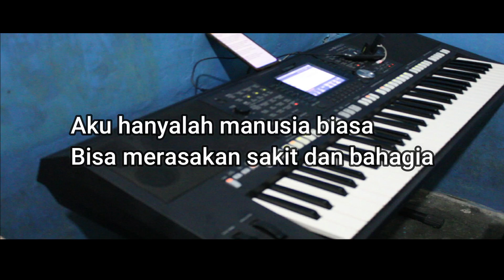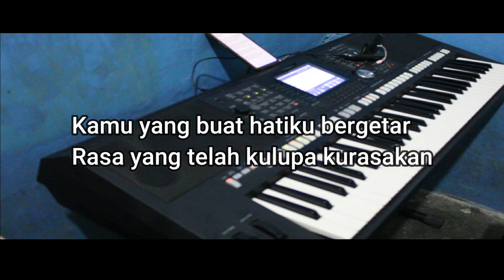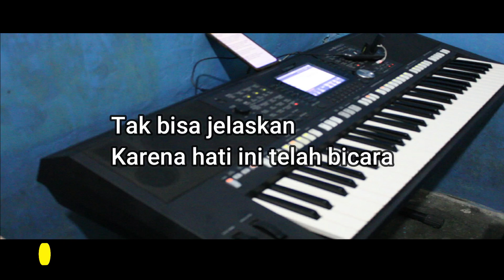KARAOKE | CINTA KARENA CINTA | 因為愛所以愛 (國) (Judika) Full Lirik, HD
Aku hanyalah manusia biasa
Bisa merasakan sakit dan bahagia
Izinkan kubicara...
Agar kau juga dapat mengerti

Kamu yang buat hatiku bergetar
Rasa yang telah kulupa kurasakan
Tanpa tahu mengapa
Yang kutahu inilah cinta

Tak perlu kau tanyakan
Tanpa alasan cinta datang dan bertahta
Cinta karena cinta
Jangan tanyakan mengapa
Tak bisa jelaskan
Karena hati ini telah bicara

Selamat datang di channel Redi Medan TV yang mengulas berbagai informasi untuk kita semua. Kami mengucapkan terimakasih kepada sahabat semuanya yang telah mendukung channel kami ini. Dan kami juga mengucapkan selamat datang kepada sahabat yang baru menononton video kami di channel ini, semoga menghibur dan bermanfaat untuk kita semua.